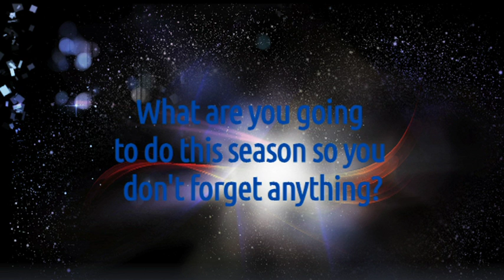Get to Know Mika Vukona